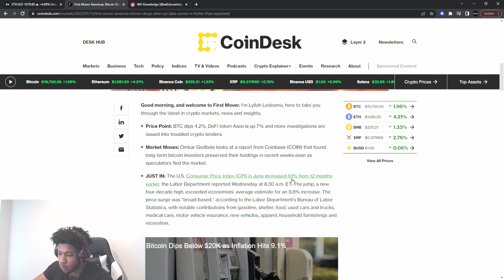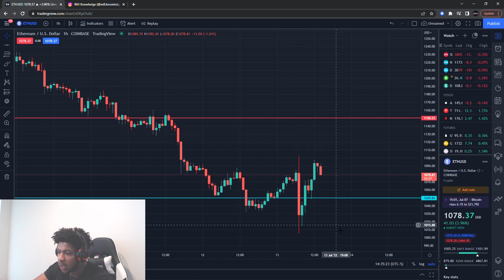ETHEREUM INVESTORS MUST WATCH THIS BEFORE TRADING!!